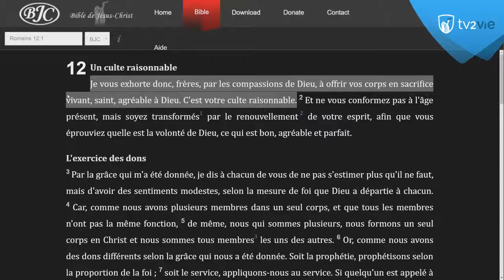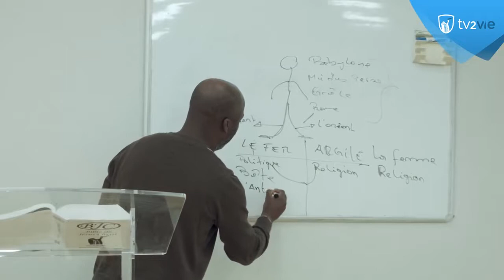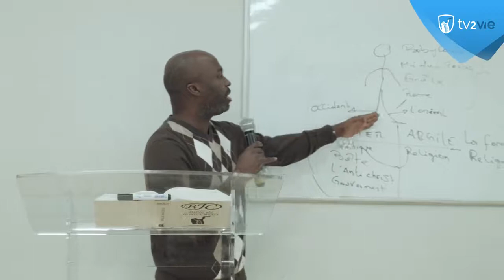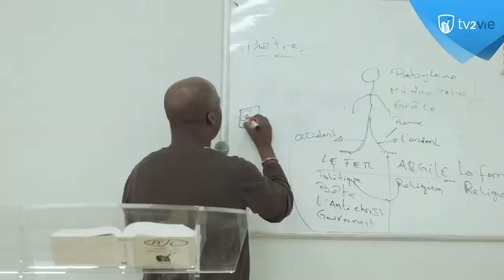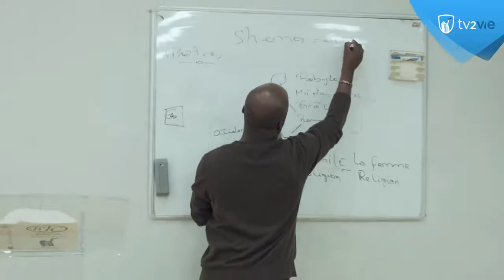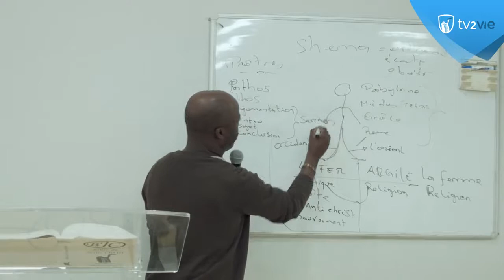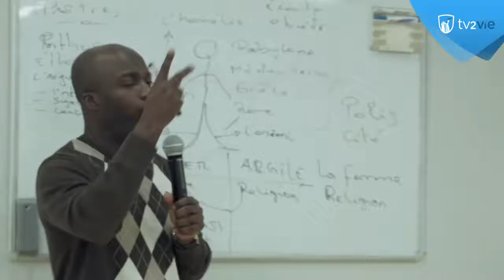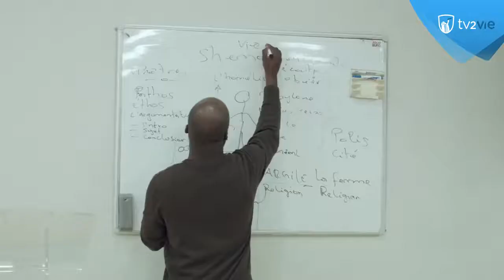L'occidentalisation de l'Eglise et la parole 5 5 Didasko Shora KUETU 18 05 19